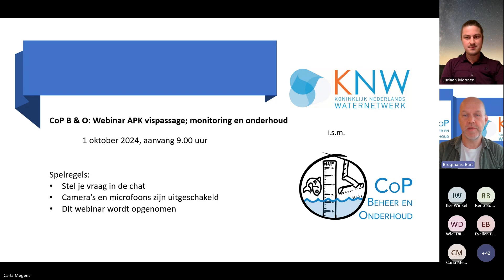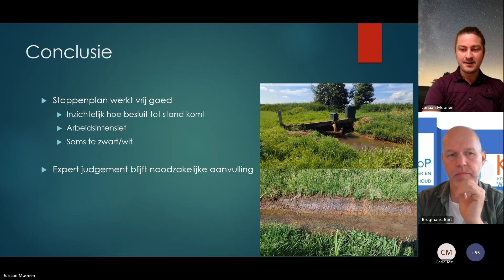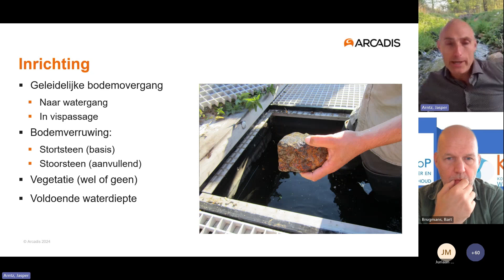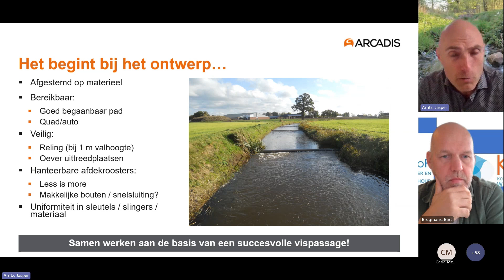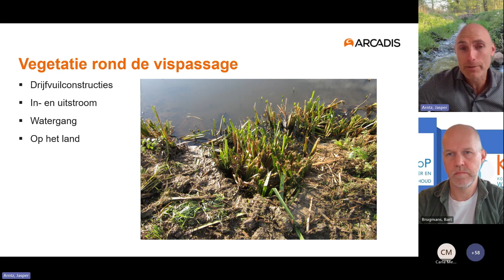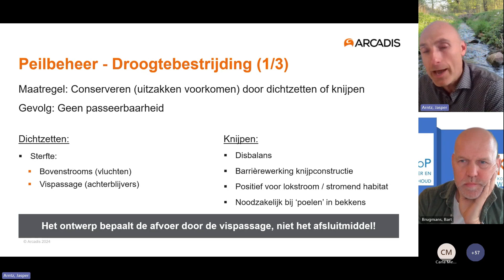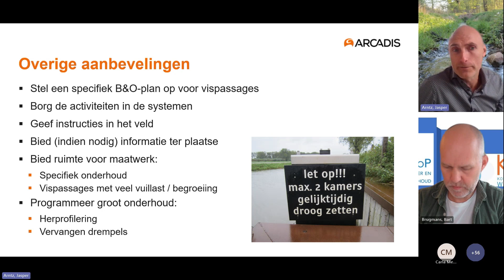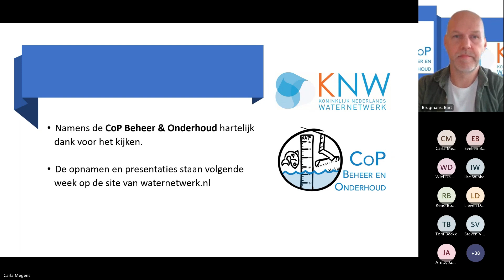CoP B&O: webinar Vispassages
CoP B&O webinar maand 2024 met korte sessies over actuele thema's: Vispassages (1 okt) met presentaties van Arcadis, waterschap Drents Overijsselse Delta en waterschap Aa en Maas.

Het Koninklijk Nederlands Waternetwerk (KNW) is hét onafhankelijke kennis(sen)netwerk in Nederland. Wij stimuleren het uitwisselen van kennis, kunde en ervaring en willen zo meer samenhang in de watersector creëren. We streven naar meer verbinding tussen praktijk en theorie, tussen werkvloer en management, beleid en uitvoering, tussen nationaal en internationaal en tussen jong en oud.